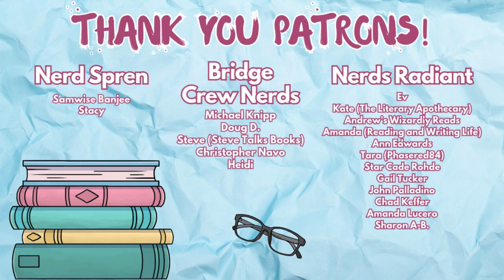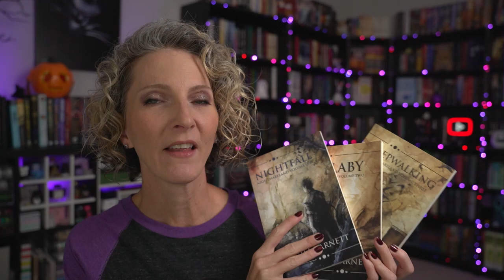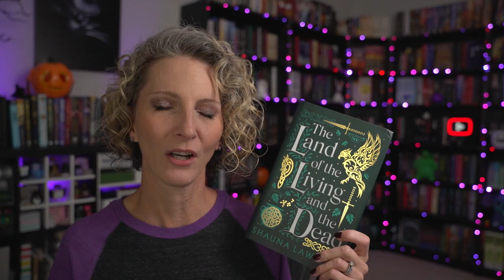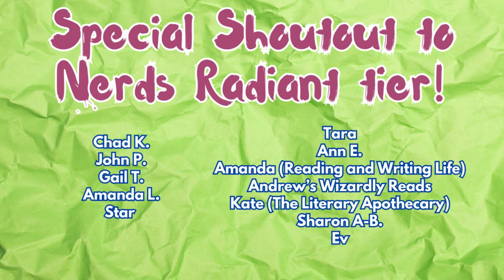Weekly Reads || HurricaneMilton & Me || October 12, 2024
Sharing highlights & takeaways from the last couple weeks of reads - let's see if I can help you discover your next great adventure!

TO BE ELIGIBLE FOR THE AUDIOBOOK DRAWING:
*Comment on this video that you'd like to be entered
*Follow author Daniel Barnett on Instagram: @dbhfiction